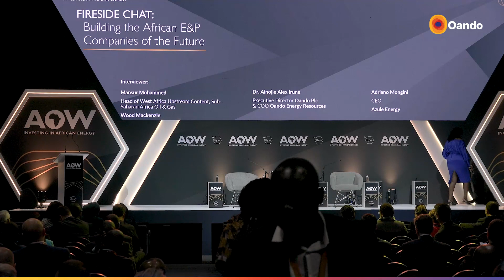'Building the African E&P Companies of the Future' with Dr. Ainojie Alex Irune.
HEAD OFFICE
Floor 9 - 12,
The Wings
17A, Ozumba Mbadiwe
Victoria Island
Lagos, Nigeria